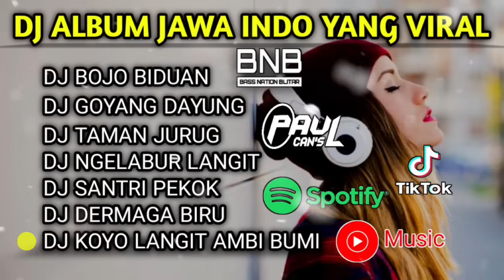DJ JAWA INDO FULL BASS ALBUM YANG PERNAH VIRAL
Please Use Headset For HQ Bass Ok !

DJ Mixing By @PAULCANS

Menit lagu dimulai :
00:00 DJ Bojo Biduan
06:38 DJ Goyang Dayung
11:55 DJ Taman Judug
17:32 DJ Ngelabur Langit
24:31 DJ Santri Pekok
31:35 DJ Dermaga Biru
36:31 DJ Koyo Langit Ambi Bumi

Amazon Music